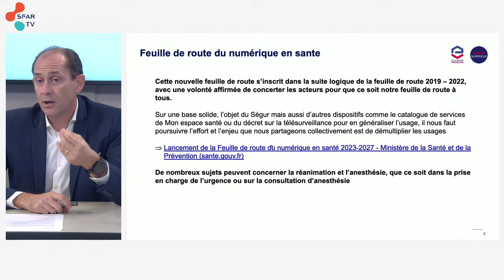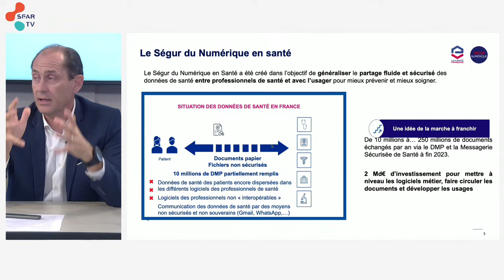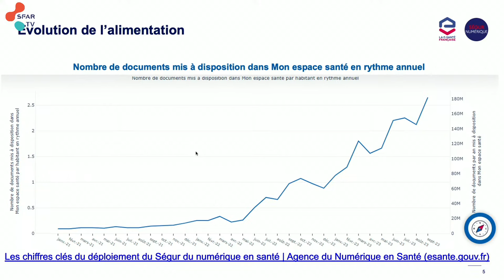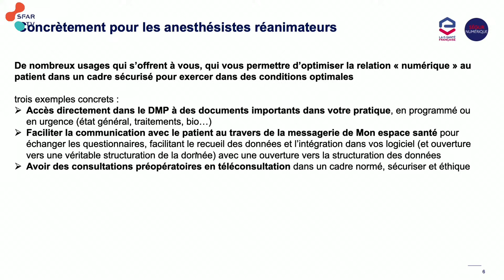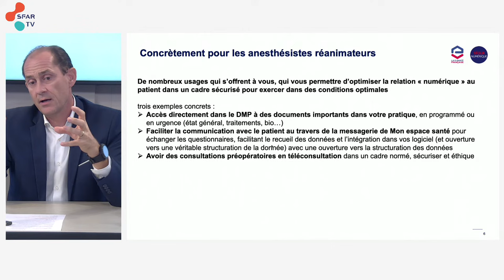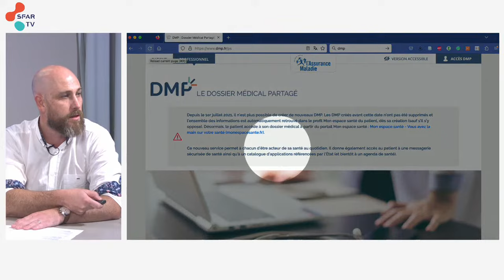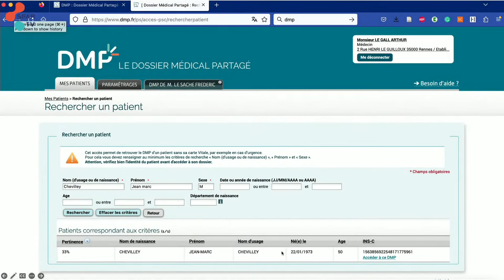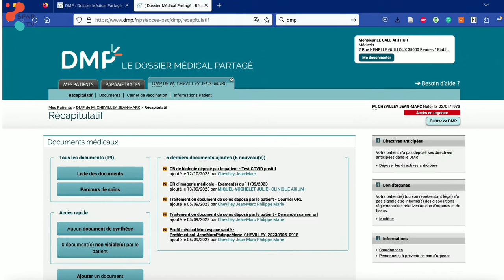Les enjeux du numérique en réanimation et anesthésie